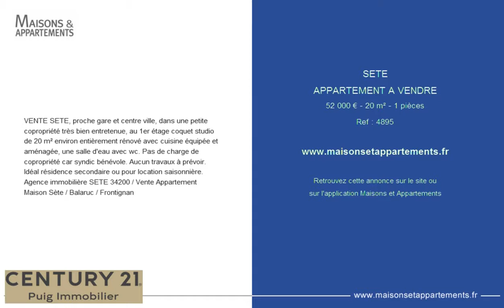SETE - APPARTEMENT A VENDRE - 52 000 € - 20 m² - 1 pièces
Référence : 4895
VENTE SETE, proche gare et centre ville, dans une petite copropriété très bien entretenue, au 1er étage coquet studio de 20 m² environ entièrement rénové avec cuisine équipée et aménagée, une salle d'eau avec wc. Pas de charge de copropriété car syndic bénévole. Aucun travaux à prévoir. Idéal résidence secondaire ou pour location saisonnière. Agence immobilière SETE 34200 / Vente Appartement Maison Sète / Balaruc / Frontignan

Cette annonce vous est proposée par l'agence CENTURY 21 PUIG IMMOBILIER